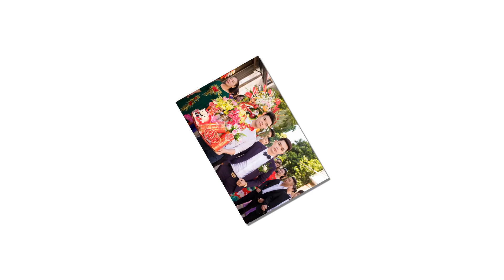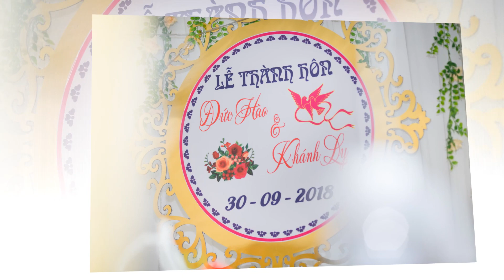MV slide ảnh cưới Đức Hào Khánh Ly bản chuẩn